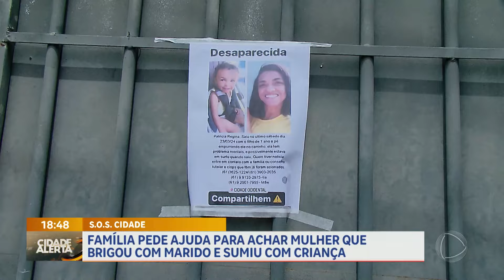Família procura mulher que brigou com marido e sumiu com filho de 1 ano | Cidade Alerta DF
Família busca informações sobre o paradeiro de uma mulher com problemas psicológicos, que desapareceu com o filho de um ano. Patrícia Regina da Silva, 31 anos, teria brigado com o pai da criança e, após isso, teria entrado em surto e saiu andando pelas ruas com o bebê dentro de um carrinho. O caso aconteceu na Cidade Ocidental e segundo familiares, ela se recusa a fazer os tratamentos. O Conselho Tutelar e o Centro Integrado de Operações de Segurança (Ciops) foram acionados para que os dois sejam encontrados com segurança.